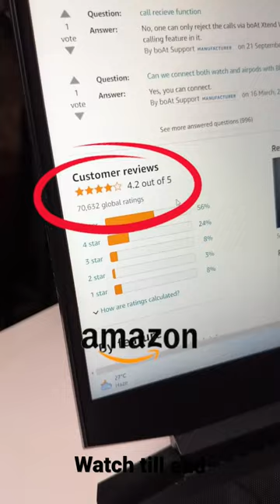Best boAt smartwatch ONLY available in stores#shorts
Best Budget Smartwatch available in stores!